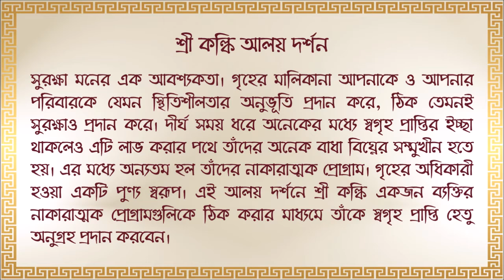07.04.2022 - AALAYA DARSHAN SANKALPA